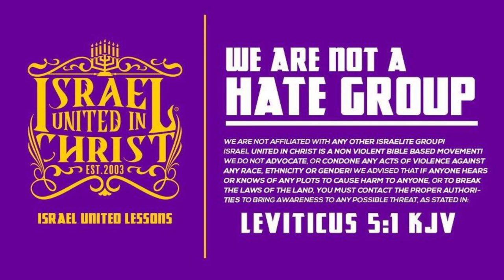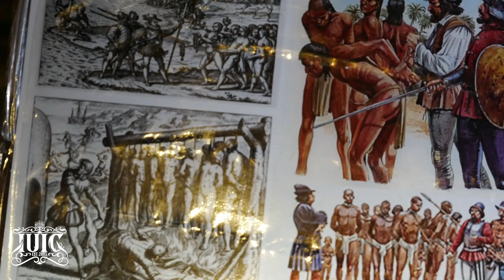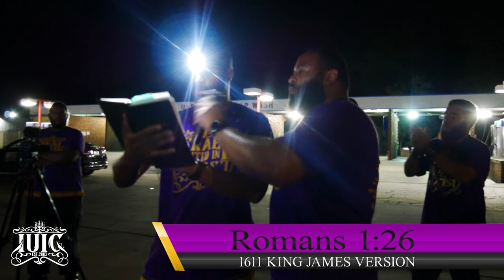IUIC: Homosexuality Is Killing The Nation!!!